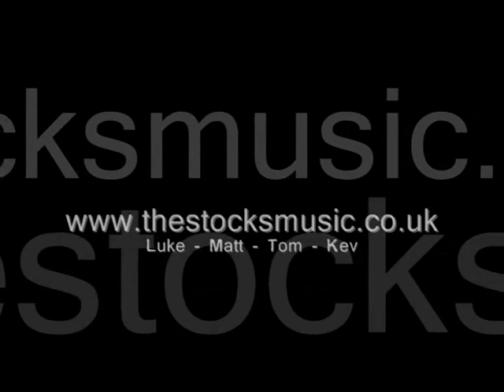The Stocks : Open Rain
The Stocks Live at Manchester Academy 3 March 2010